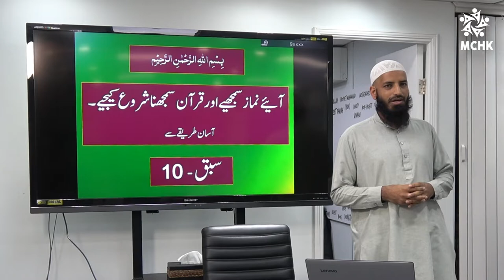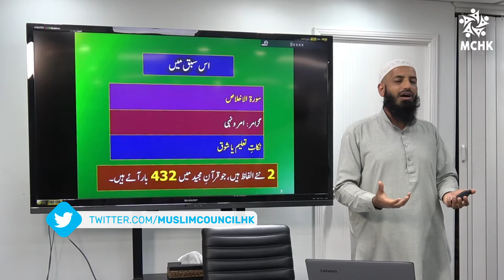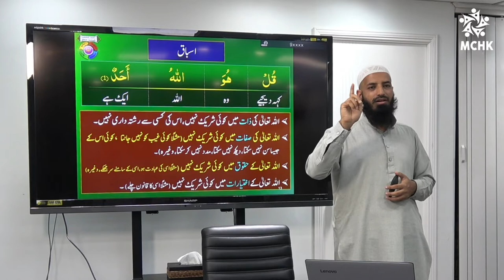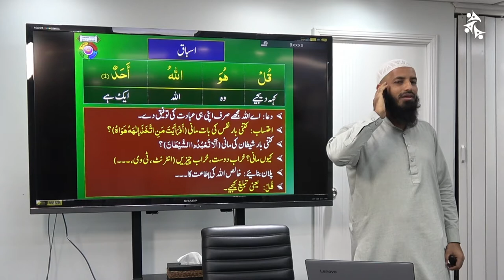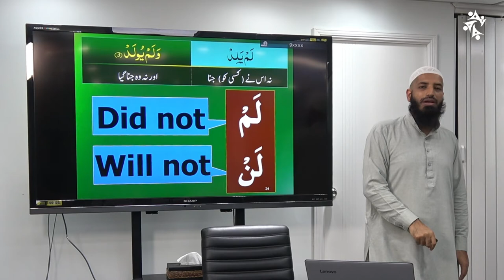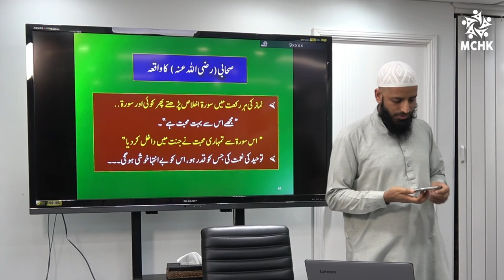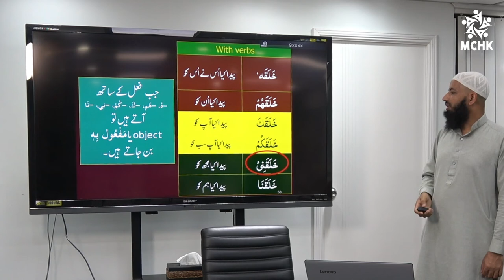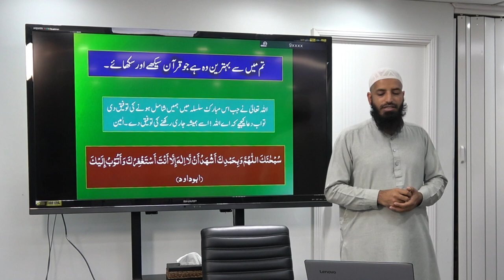Understand Quran & Salah Workshop #9 | Urdu Talk | Imam Muhammad Ali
Do you want to know what you are reading from the Quran and reciting in Salah? This set of workshops will in sha Allah help you.

The Prophet (ﷺ) said, "The best among you (Muslims) are those who learn the Qur'an and teach it." (Sahih al-Bukhari 5027)

Muslim Council of Hong Kong
Educating | Fundraising | Collaborating